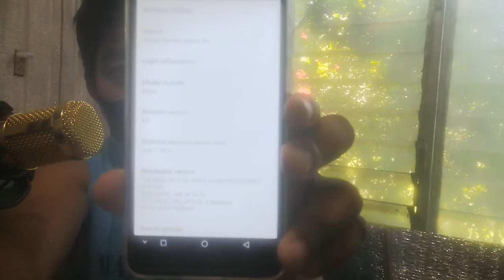Phone Review Kunyare (M30 VFone China Cellphone)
Ambot lang wajud koy lingaw